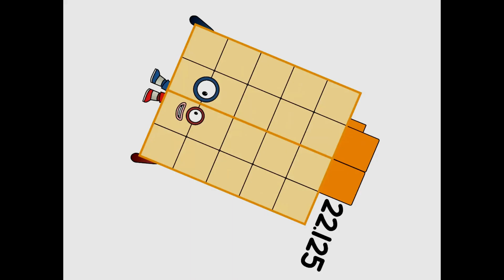(NUMBERBLOCK BAND 23) (22.125-23)